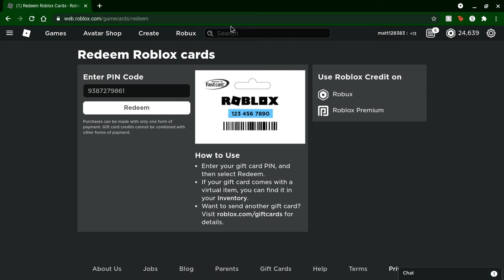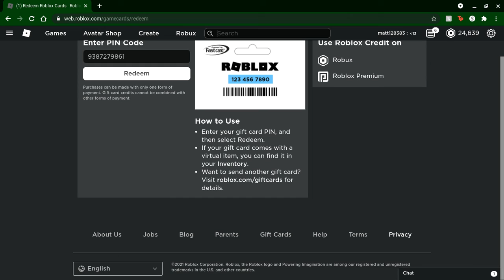Bobux Code Get It QUICK